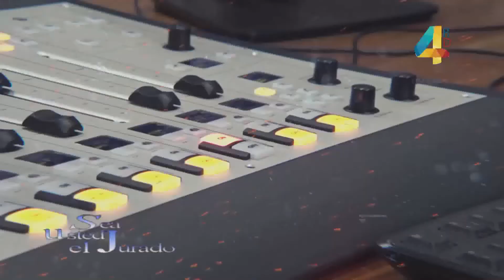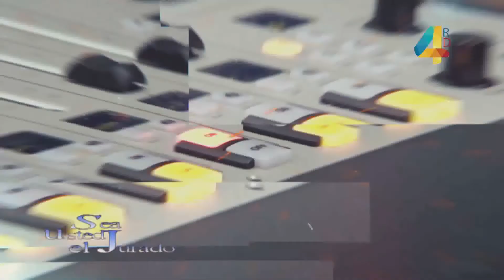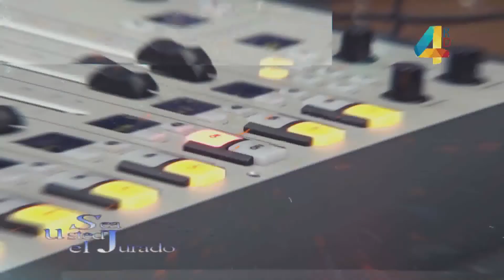Comentario remodelación del Canal 4 RD | Corporación Estatal de Radio y TV CERTV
El Pueblo Cuestiona